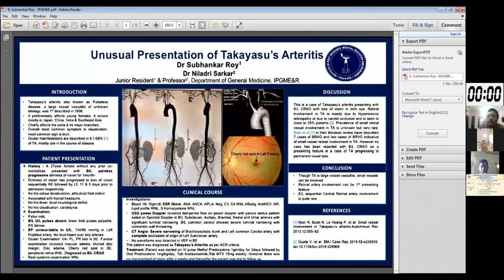Unusual Takayasu's Arteritis | Dr. Subhankar Roy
Takayasu's arteritis (TA), also known as an aortic arch syndrome, nonspecific aortoarteritis, and pulseless disease, is a form of large vessel granulomatous vasculitis with massive intimal fibrosis and vascular narrowing, most commonly affecting young or middle-aged women of Asian descent, though anyone can be affected.
The overall most common symptom is claudication. Ocular manifestations are described in 8.1-68% of TA, mostly late in the course of the disease.

Topic: Unusual Takayasu's Arteritis
Speaker: Dr.  Subhankar Roy

Video edited by Qubix:
We will get it done at ease and at a very competitive price.